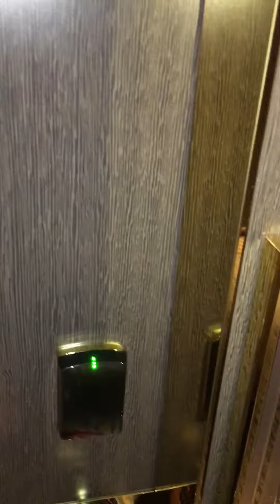Studio city, Macau